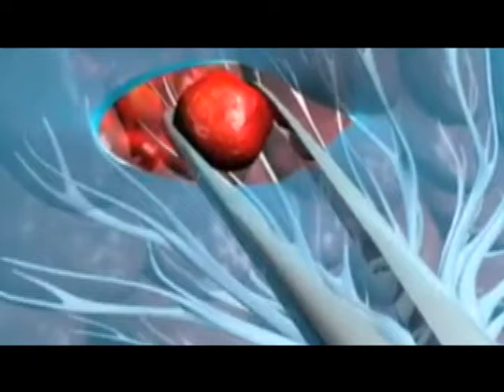Cápsula del Día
Diferentes tratamientos para el cáncer de mama.